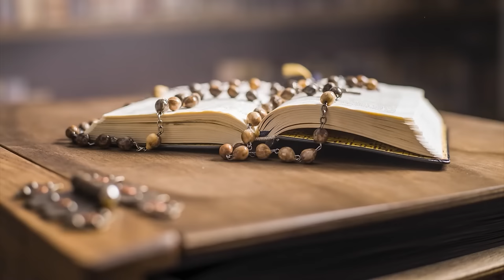poniedziałek, 4 grudnia 2023